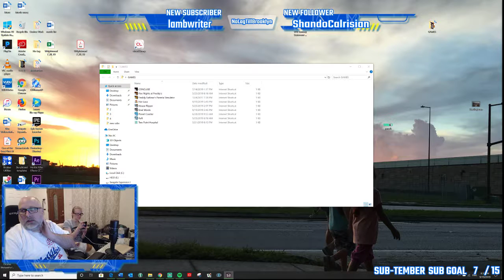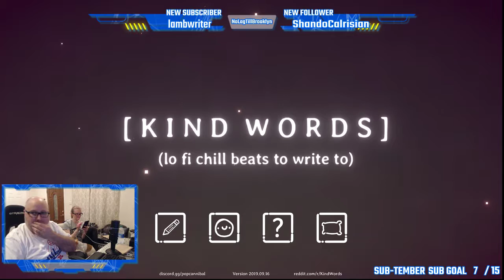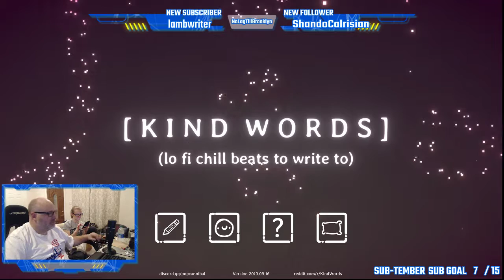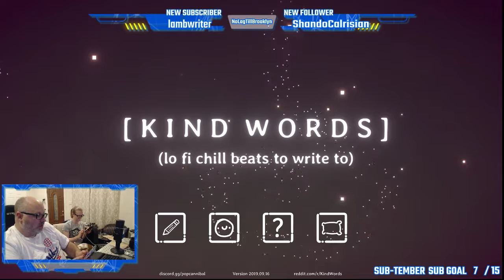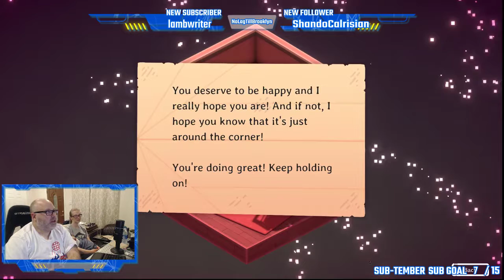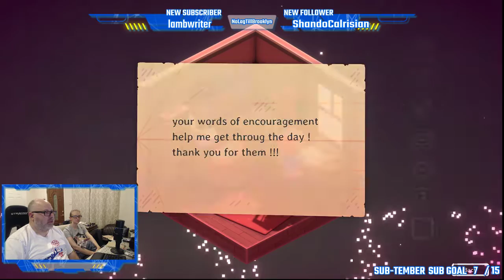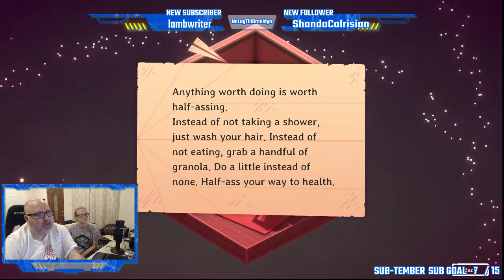Thoughtful Thursday! Sub-tember! $2.49 Subscriptions!